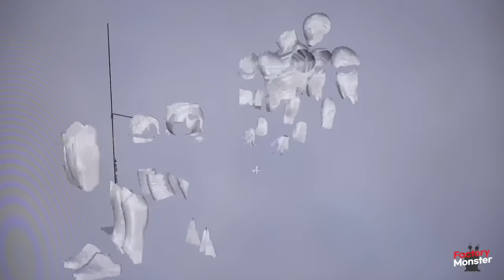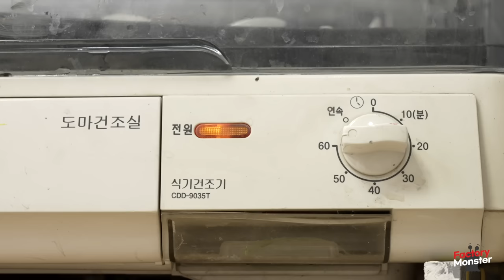Process of Making Iron Man Toy with NEW 3D Printer. Korea's 3D Printer Factory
📌Product in Video (3D PRINTING MAKERBOX)